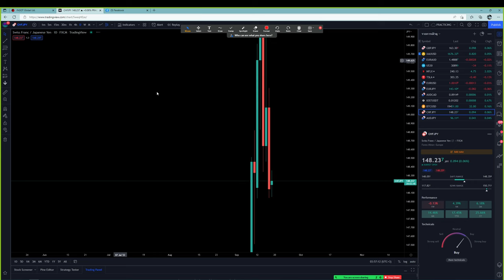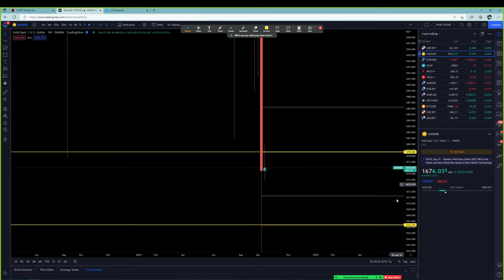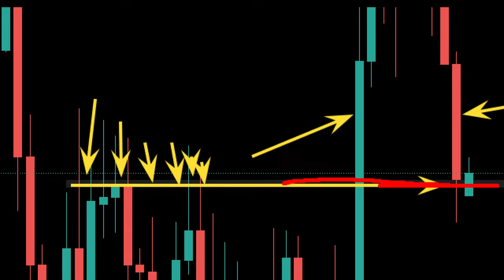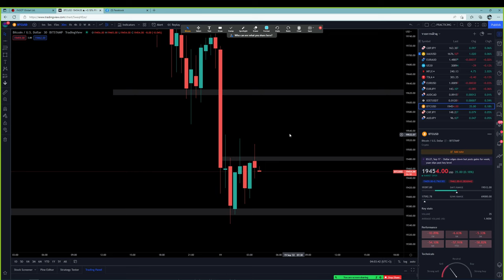Forex | 19 ก.ย. 65 | แนวโน้มทองคำ & บิทคอย | วันนี้เทรดยังไงดี? - วิเคราะห์ GOLD & GBP/JPY